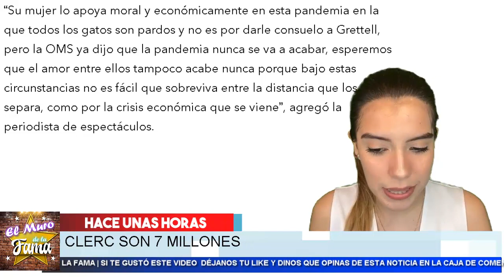🤮 𝗨𝗹𝘁𝗶𝗺𝗮 𝗛𝗼𝗿𝗮! 𝗚𝗿𝗲𝘁𝘁𝗲𝗹 𝗩𝗮𝗹𝗱𝗲𝘇 Ahora le 𝗣𝗮𝗴𝗮 𝗗𝗲𝘂𝗱𝗮 𝗮 𝗦𝘂 𝗠𝗮𝗿𝗶𝗱𝗼🤬. Enterate Aqui En el Muro De La Fama